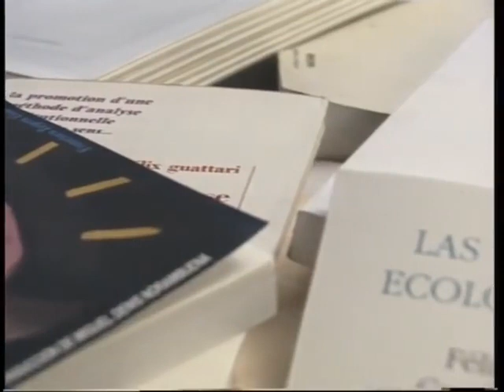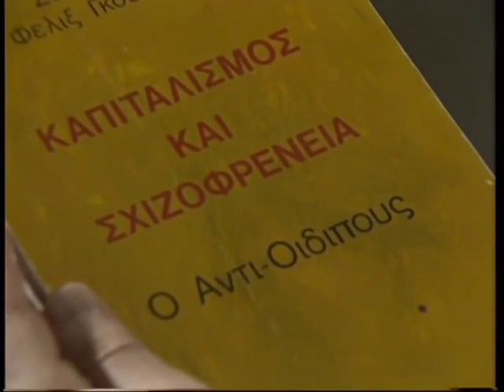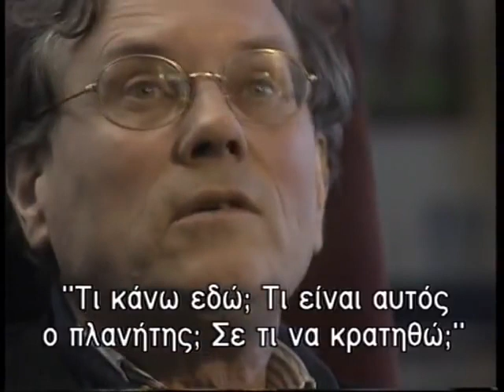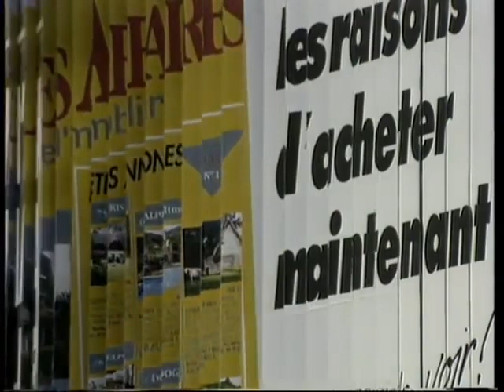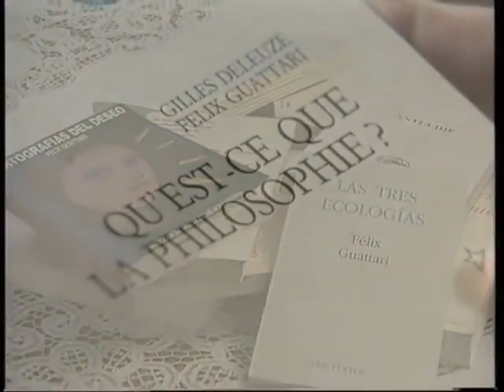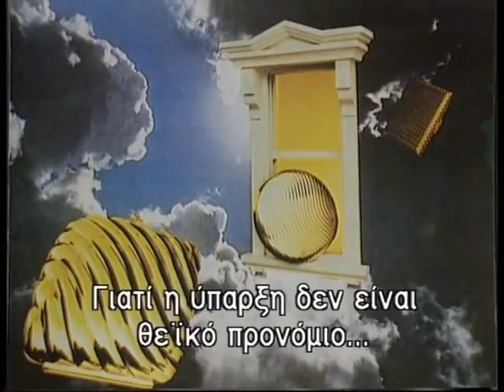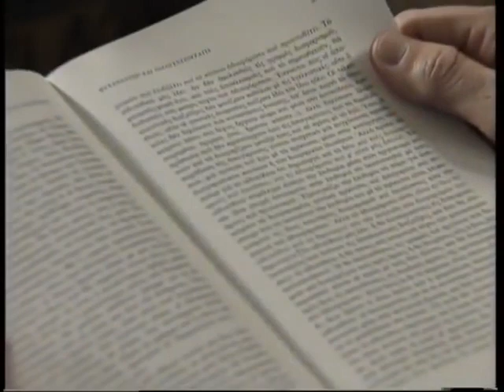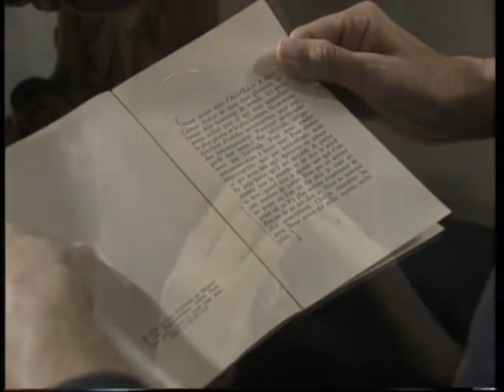(Vidéo) Félix Guattari - Entretien à la télévision grecque (TV Grecia)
(Vidéo) Félix Guattari - Entretien à la télévision grecque (TV Grecia) avec Georges Veltsos (1992)